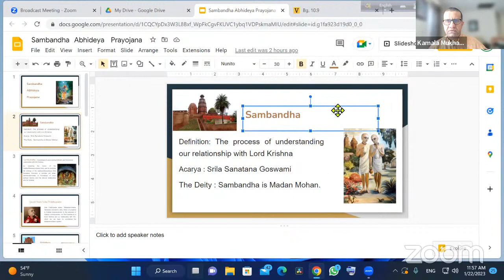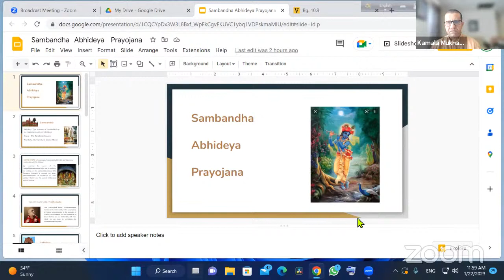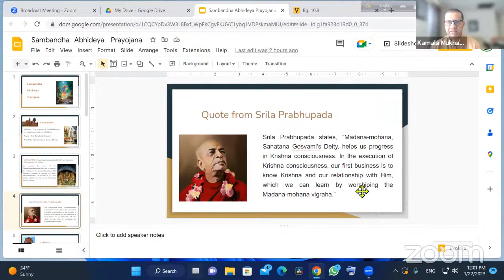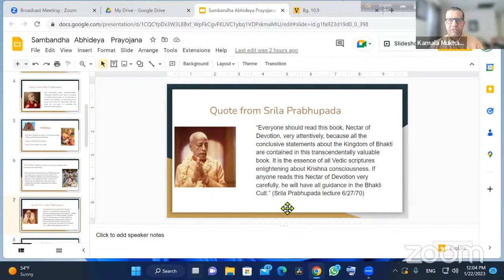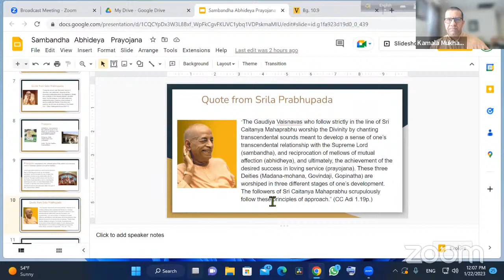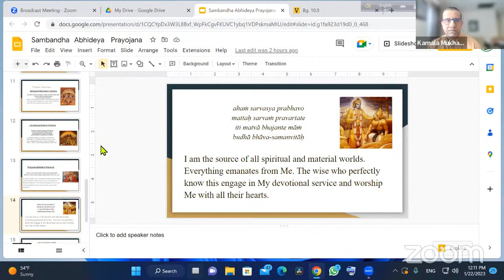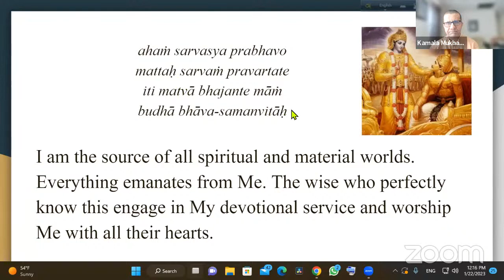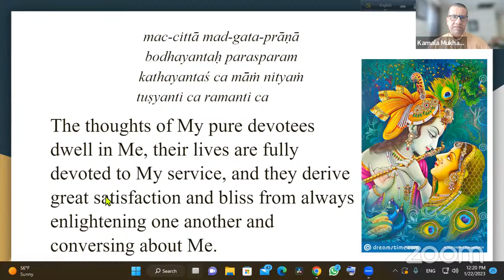How to establish relationship, action, and develop Love? | HG Kamal Mukha Krishna Das | Jan 22, 2023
For our Krishna House Sunday program tomorrow, we are very fortunate to have His Grace Kamalmukha Krishna Prabhu as our guest speaker. Prabhuji is a scholar, who was a long term temple president of ISKCON New Orleans, and is currently serving in ISKCON Houston. He is involved in various preaching programs and is very determined in serving Srila Prabhupada and his mission of spreading Krishna Consciousness all over the world. 🌸⭐️